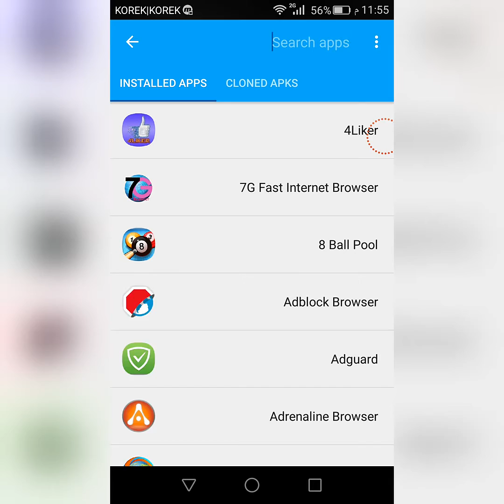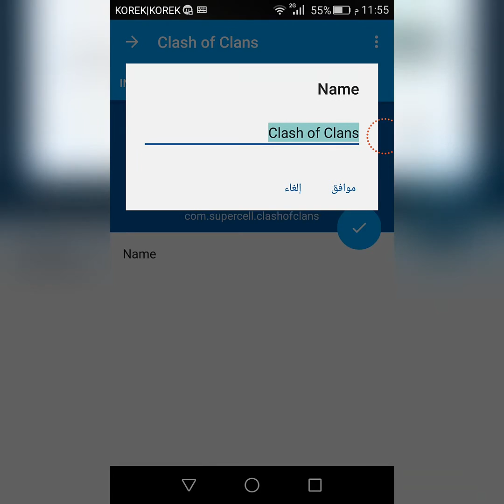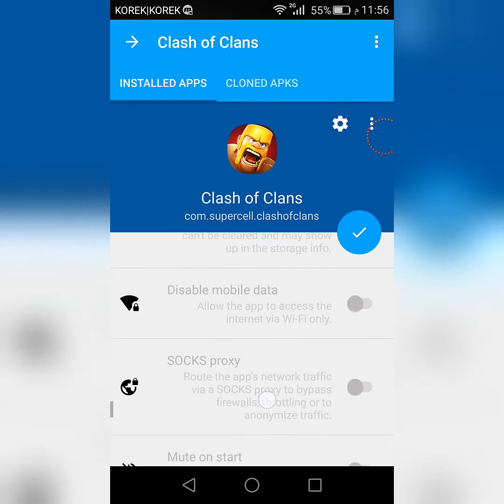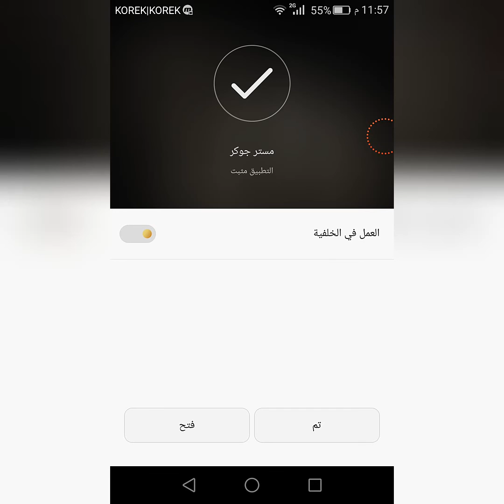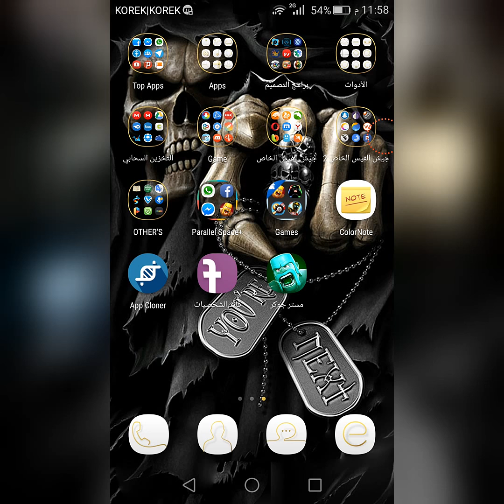تكرار تطبيقات الاندرويد بسهولة وصنع تطبيق باسمك و صورتك بدون روت - ايكان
جميع المتطلبات تجدونها في المدونة

حسابي على فيسبوك 👇

حسابي على الانستقرام 👇

حسابي على تويتر 👇

قناتي على تليكرام 👇

المدونة الخاصه على الفيس بوك 👇

الموقع الرسمي 👇

أجمل الأشياء اللي تحمسني وتخليني أقدم محتوى يعجبكم تفاعلكم بالايكات وتفاعلكم بالكومنت وصدقني تعليقك يهمني سواء كان تشجيع وثناء أو إنتقاد بناء ^^

اذا♥شــاهــدت ♥الفــيـديــــو♥اضغـــط♥ اشـsubscribersـتراك♥واضــــغط ♥لأيــك♥للفــــيديو♥ولـلقـــناة♥ ليــصلـــك♥كــــل♥جديـٍْْNeWـٍْْد♥ومــفــيــد واتــرك☝تــعليق ﻸتــنســى ﺂﺈﻸيــڪ ﯘﺈﻹشــتــراك پإﻟــقــناة